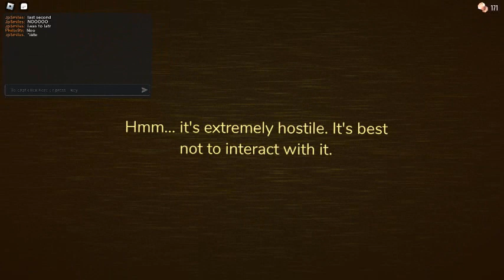Roblox gameplay. Doors. The Hunt. The Backdoor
Doors is a popular game in Roblox. Watch me plays Doors. Maybe you will see me on Roblox one day. Thanks to Philoi99 for playing with me.